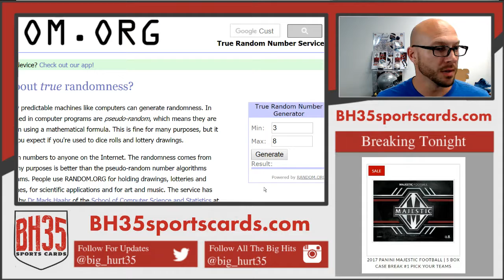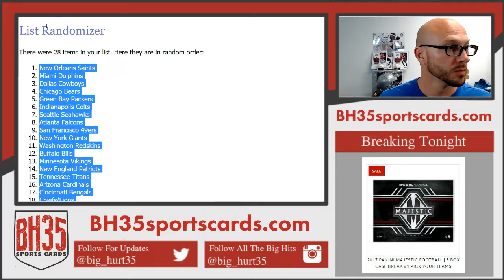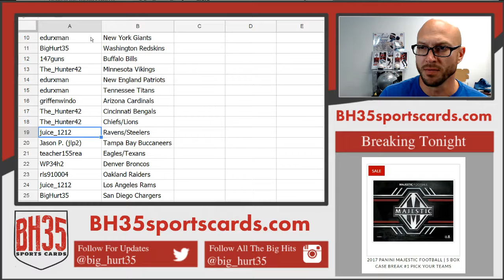Team Draw Results for 8 Box Football Mixer Random Teams Break #2